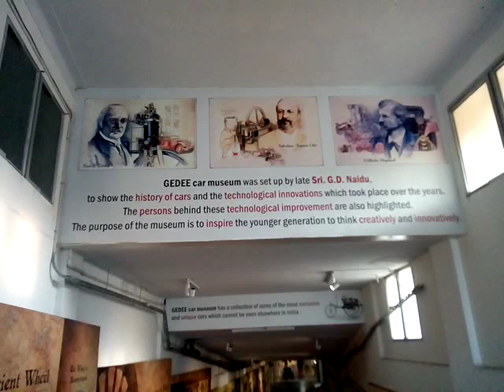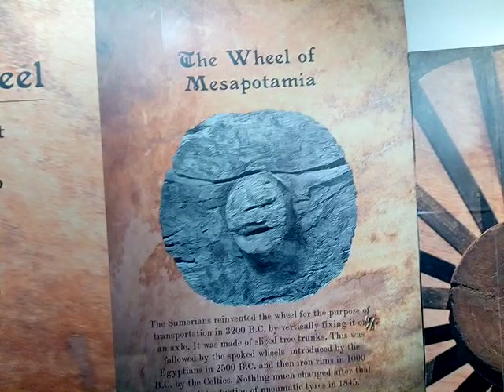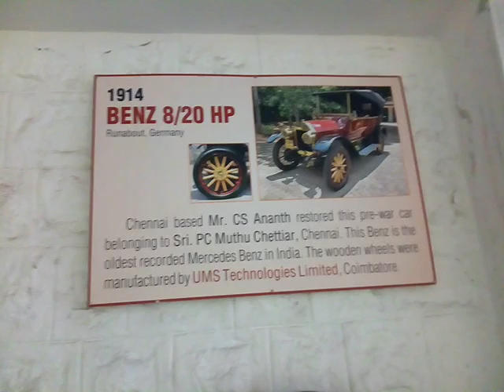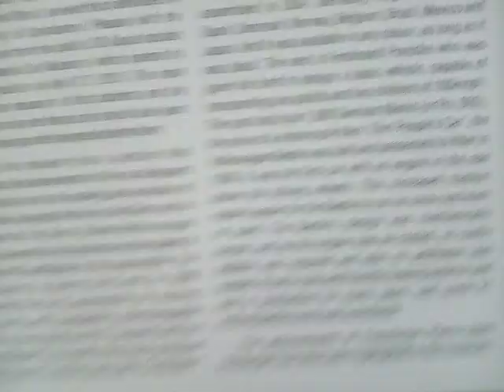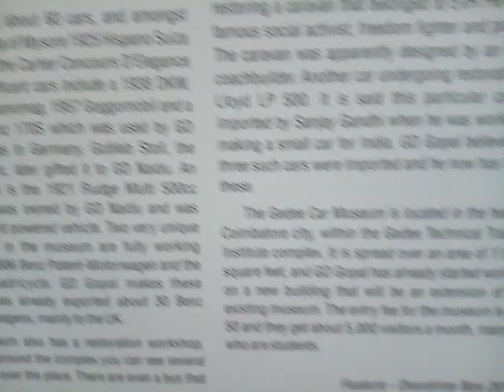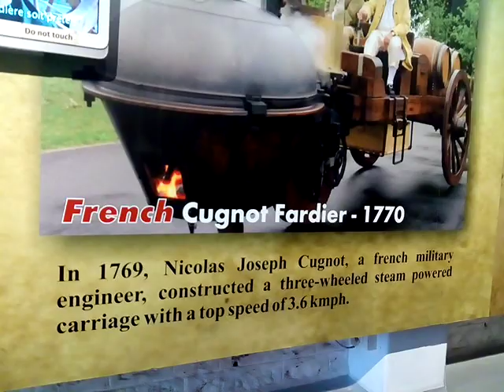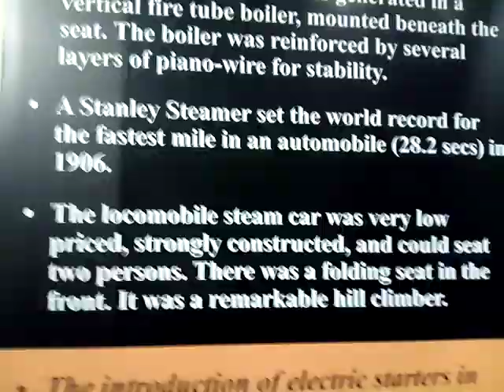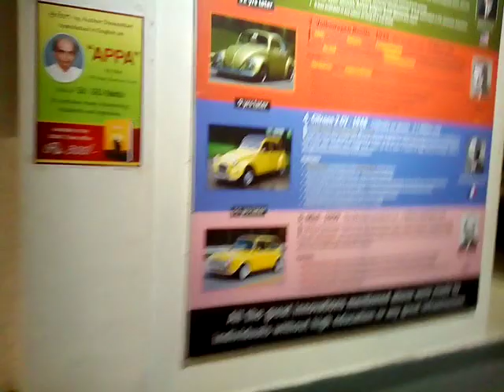Gee Dee Car Museum Coimbatore Motor Expo # G.D.Naidu Motor show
The G.D. Naidu memorial Car museum is one of the rare permenant Exhibitions of India, which is at Coimbatore.  Here the history of automobiles are exhibited live.